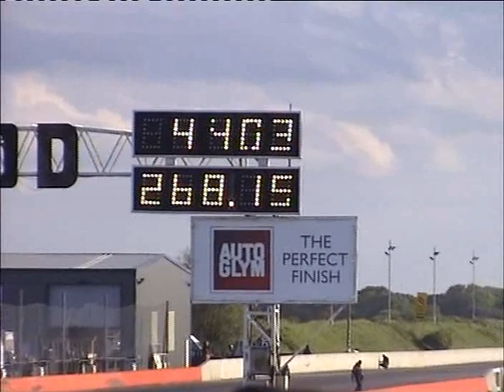Paul Ingar Udtian Top Fuel Licence Run - Santa Pod Main Event 2012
Although this run grenaded yet another engine and so dropped a great big oil-down...we now have another FIA licenced top fuel drag racing pilot in the mix of things. Congratulations to Norway's Paul Ingar Udtian!!!